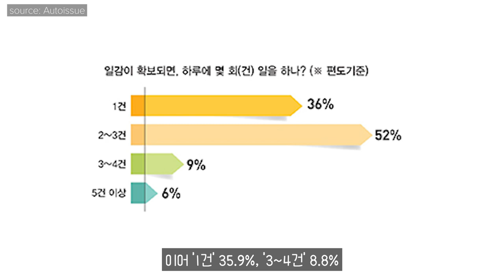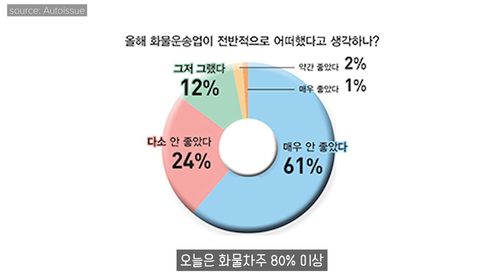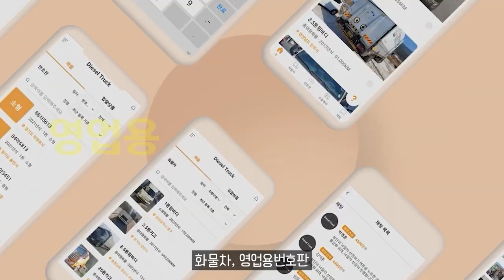일감 줄고, 운임 수입 감소 최악이었다